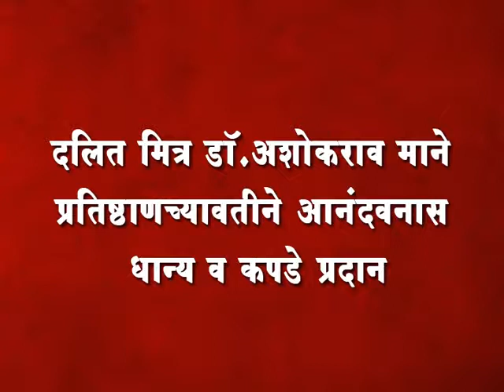दलित मित्र डॉ.अशोकराव माने प्रतिष्ठाणच्यावतीने आनंदवनास धान्य व कपडे प्रदान